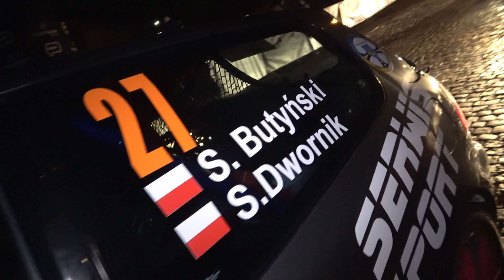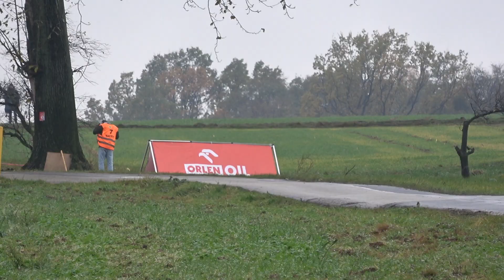47 Rajd Cieszyńska Barbórka 2023 | Butyński / Dwornik | Honda Civic | MotoRecords.pl